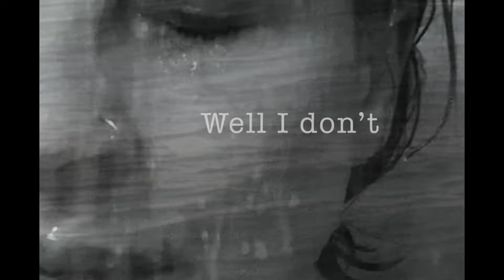Are You Open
a 1 minute song/meditation written in Feb 2021 during the self-prescribed 28 day daily art challenge on Instagram